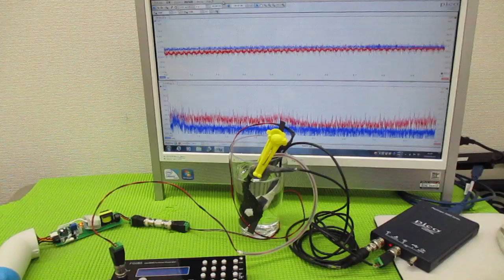メガヘルツの超音波発振制御プローブを利用した実験動画 ultrasonic-labo